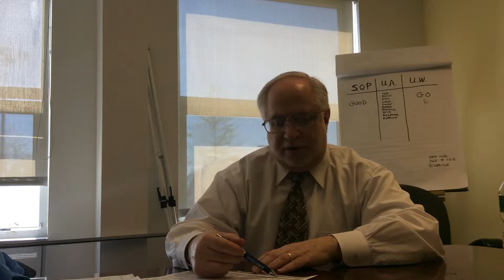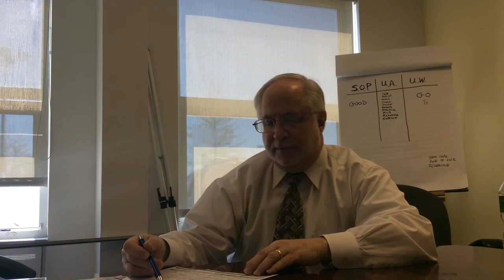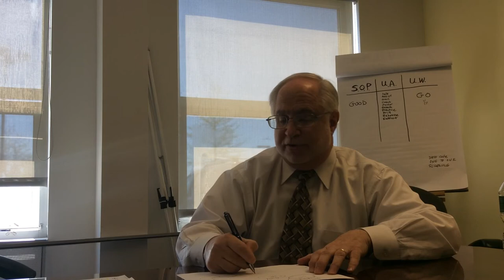Harvey's current NOT SG Menu Presentation 5-6-14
SGU Mobil  APS Dealer Services  Training Menu Sales